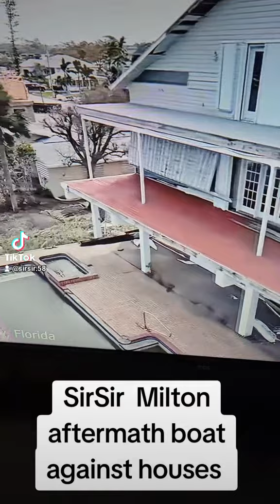SirSir Boats near houses